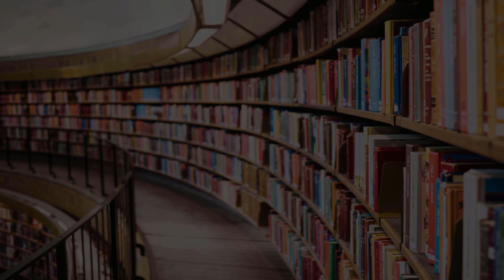📚 Ricreo i SUONI della LIBRERIA 📚 | ASMR collab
Oops a tutti miei cari oopsini e oopsine ❤ oggi ho pubblicato solo per voi questo nuovissimo video collaborazione insieme a Federico, Eva e Zepe ASMR 🤗.

Spero che il video vi sia piaciuto e che vi abbia rilassato e fatto addormentare. 😴

Seguimi anche su:
🎉👉🏼 INSTAGAM = asmroops

🍨 Nuovo video ogni giovedì alle 20:00 🍨

Cosa uso per registrare:
💡 Ring Light
💡 100 Led String Lights
⬛ Black Screen
🟩 Green Screen
⚙ Treppiede

Se sei arrivato fin qui commenta con l'hashtag: Biblioteca 😁

Oops to all my dear oopsini and oopsine ❤ today I published this brand new video collaboration with Federico, Eva and Zepe ASMR 🤗 just for you.

The idea was to REPRODUCE the SOUNDS of the various ENVIRONMENTS, trying to make you IMAGINE them. 🗺

I hope you enjoyed the video and that it relaxed and put you to sleep. 😴

Follow me also on:
🎉👉🏼 INSTAGAM = asmroops

What I use to record:
🎙 Blue Yeti - red color
🎙 Tascam dr 05x
💡 Ring Light
⬛ Black Screen
🟩 Green Screen
⚙ Tripod

If you've made it this far, comment with the hashtag: Library 😁